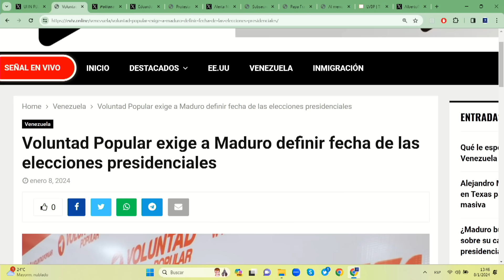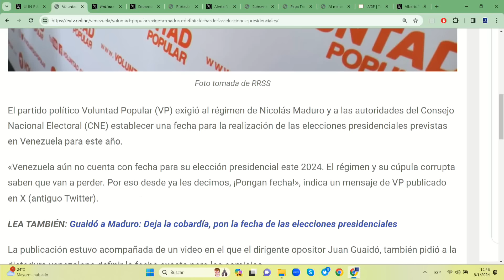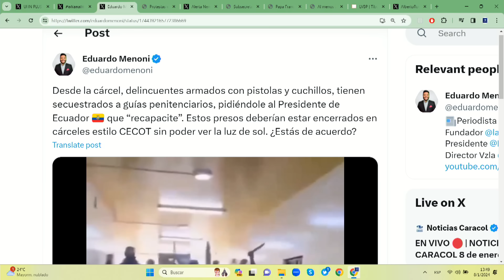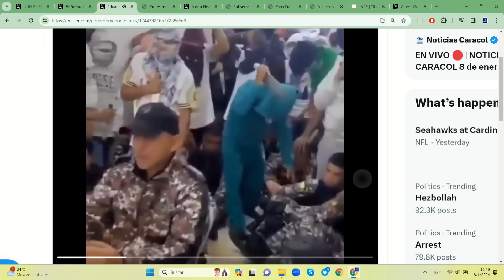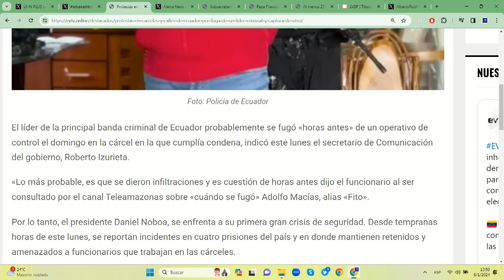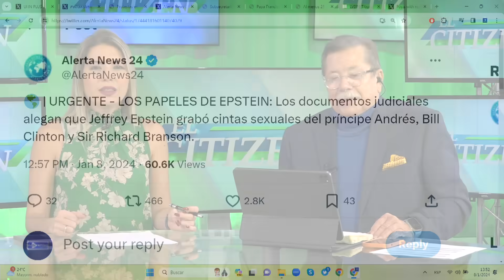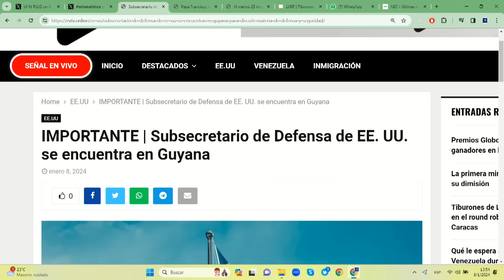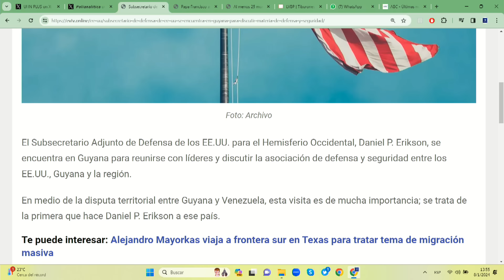MADURO ALARGA LA AGONÍA | El Citizen | EVTV | 1/8/2024 5/5